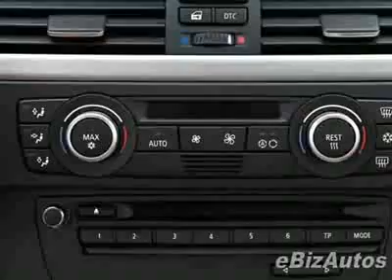2010 BMW 3 Series 4dr Sdn 328i RWD Sedan